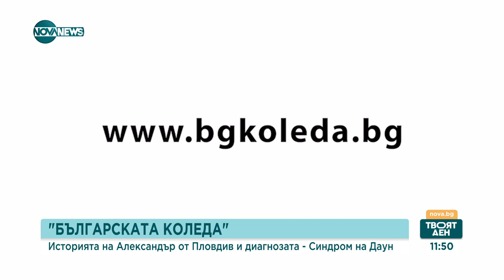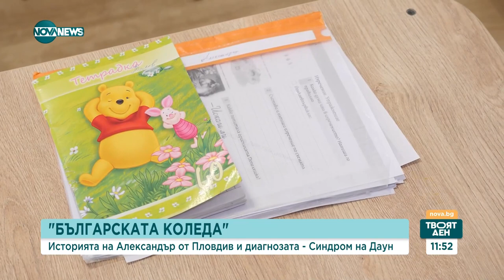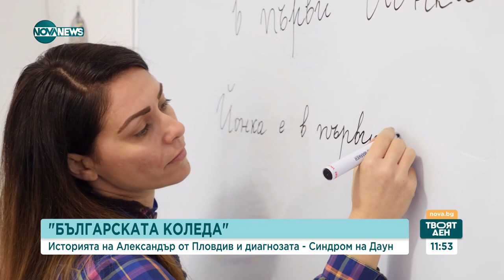„Българската Коледа“: 12-годишният Александър от Пловдив е със Синдром на Даун